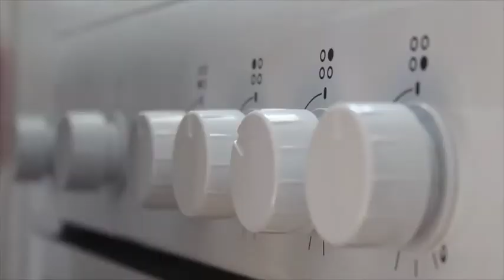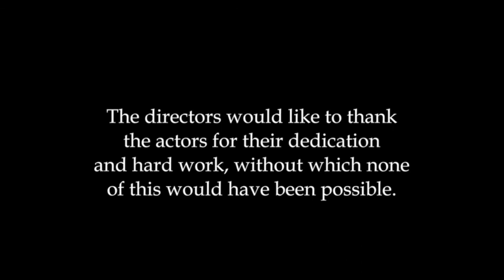A Writer's Days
Directed by me and George Sacre.